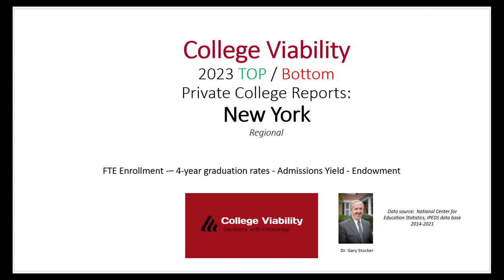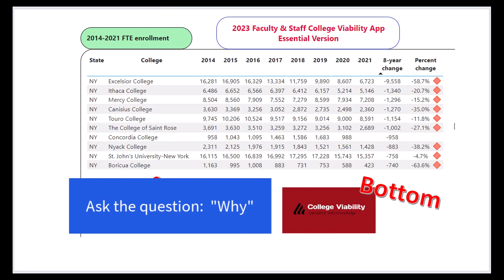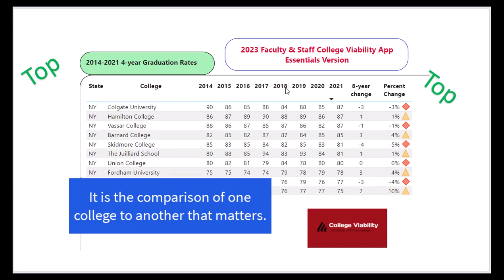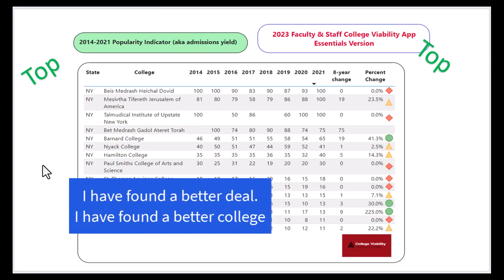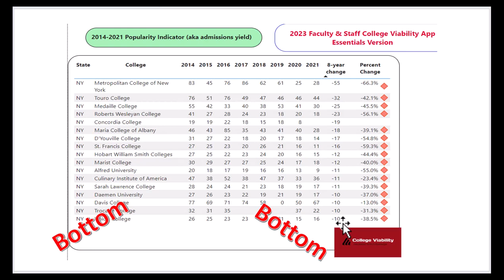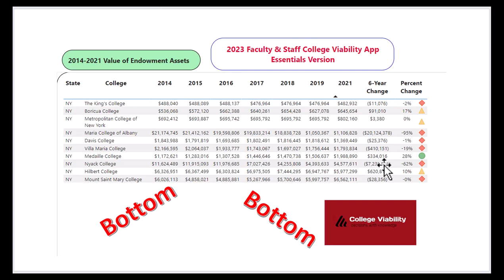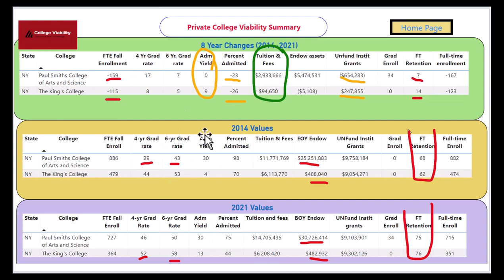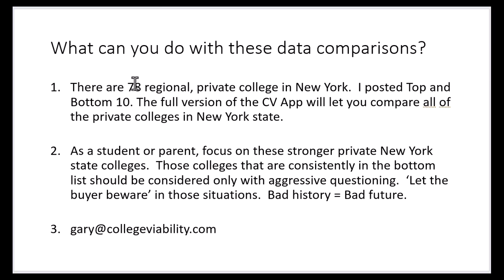College Viability Top-Bottom Reports for New York state Private Colleges (Regional)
College Viability Top-Bottom Reports for New York state Private Colleges (Regional) Top to Bottom College Viability Comparison reports

It is the College Moneyball era.  Data is abundantly available to enable students, families, faculty, staff, college leaders and other stakeholders to easily compare the financial health and viability of colleges.

There are 78 regional private colleges in New York state.  Some are doing well.  Many are not.  I look at the Top and Bottom performing colleges in enrollment, graduation rates, admissions yield, and endowment.

This College Viability series will provide lists of top and bottom colleges for a variety of IPEDS data reports submitted through the National Center for Education Statistics.